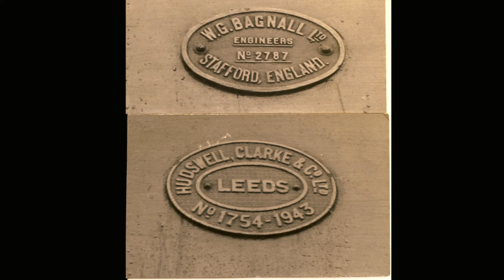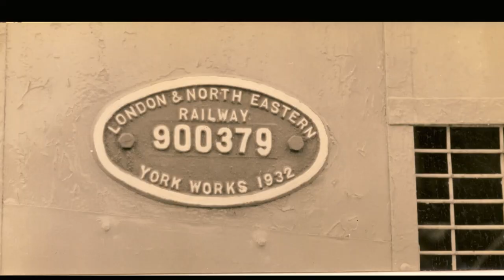Foxfield colliery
This is the 2nd album of photos taken around the potteries area by the late Ron  Ruston.  I have had conversations with Mrs Ruston who believes the negatives are lost. If any person has copyright to any photos shown I am happy to discuse it with them